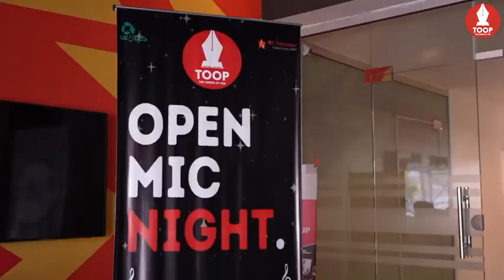OPEN MIC NIGHT HIGHLIGHTS | FIRST EDITION | THE ORDER OF PEN.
Hi everyone,
 We are thrilled to announce the, our highly anticipated event, the first edition of OPEN MIC NIGHT, hosted at NIC Peshawar. This  evening served as a platform for the vibrant local talent to shine, as they showcased their diverse skills and creativity in front of a energetic  audience numbering in the hundreds. From soul-stirring poetry recitations to mesmerizing musical performances, the stage was ablaze with talent and passion. Attendees were treated to an unforgettable experience, immersed in the rich tapestry of artistic expression that graced our stage. The atmosphere was electric, pulsating with energy and enthusiasm as performers poured their hearts out, leaving an indelible mark on all those in attendance. It was a celebration of community, culture, and creativity, reaffirming the power of art to unite and inspire. As we reflect on this memorable evening, we eagerly anticipate the future editions of OPEN MIC NIGHT, where we will continue to celebrate and uplift the incredible talent within our community.
Come and join us in our upcoming event: REINART ART FIESTA
MEGA EVENT Starting from 29th FEB to 3rd MAR